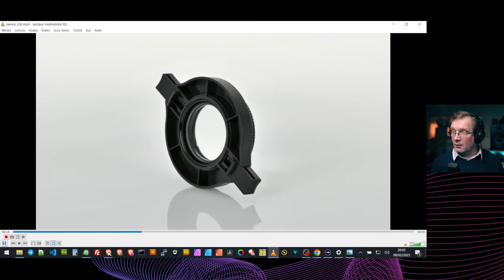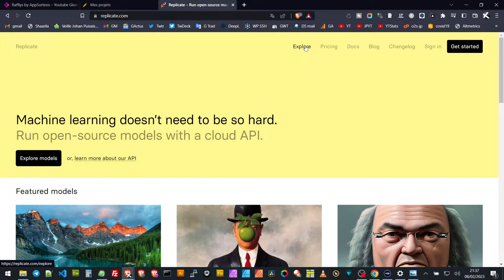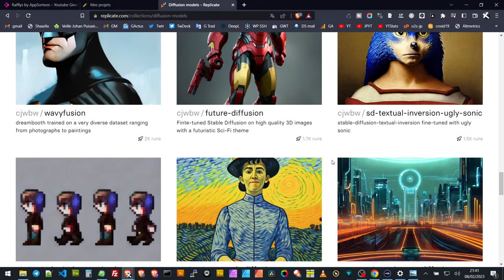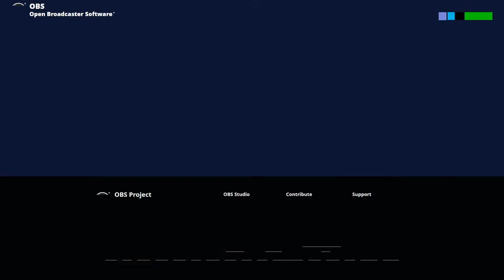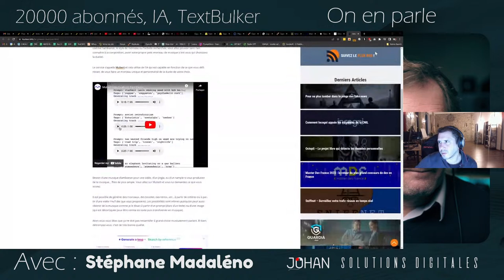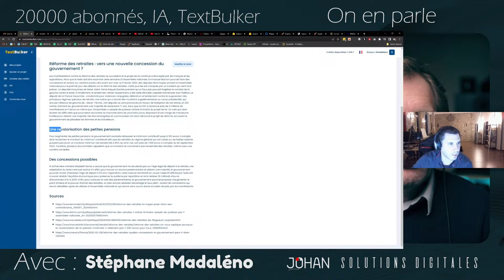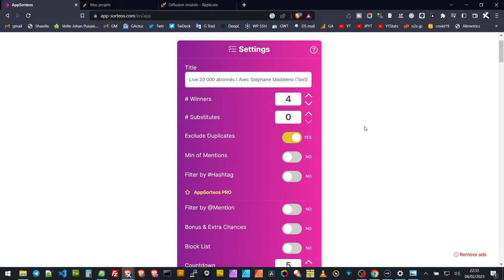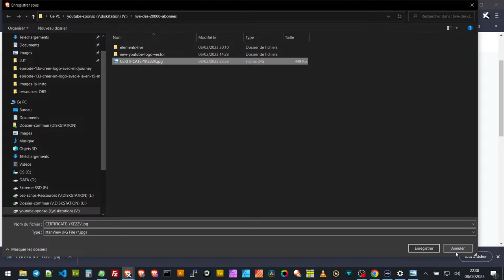Live 20 000 abonnés ! Avec Stephane Madaleno (TextBulker) + FAQ + IA + Concours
Live pour célébrer les 20 000 abonnés atteints par la chaine - A cette occasion, nous parlerons d'IA, de Youtube avec Stéphane Madaleno  de TextBulker, posez-nous vos questions ci-dessous en commentaires ou en direct lors du Live. Vous êtes tous les bienvenus

🎁 Bravo aux 4 gagnants du concours sont :
- Nathrob
- NicoSEOSEM
- Kevin U
- Kev le Pêcheur
Contactez-moi par email sur je ferais suivre à Stéphane pour que vous puissiez profiter de votre gain 👍 et encore Bravo et merci de votre présence ! 👏

Utiliser ou découvrir l'outil de génération de texte par IA TextBulker

📑 Chapîtres :
00:00:00 Attente
00:03:39 Introduction
00:08:17 Le sujet de l'IA est populaire !
00:09:10 Les trolls...
00:12:12 Les prochains sujets "classiques" et autres
00:20:58 Accueil de Stéphane Madaleno !
00:23:25 L'IA et la création sous toutes ses formes
00:35:44 Les SEO français au top !
00:44:25 TextBulker Questions et explications
00:51:31 Questions en commentaires
01:06:10 Replicate.com pour tester les outils IA et les modèles
01:14:13 Questions en commentaires suite...
01:37:36 L'IA pour le son et la musique
01:45:39 Et l'API ChatGPT ?
01:51:16 Re-questions ...
01:55:10 La peur de l'IA pour les graphistes et illustrateurs
01:58:30 Le nouvel Algo TextBulker MagicNews
02:04:29 Le concours : Tirage au sort des packs TextBulker
02:10:20 le génial OBS !
02:13:39 Automatisation et Zennoposter
02:16:00 Dernier quart d'heure !